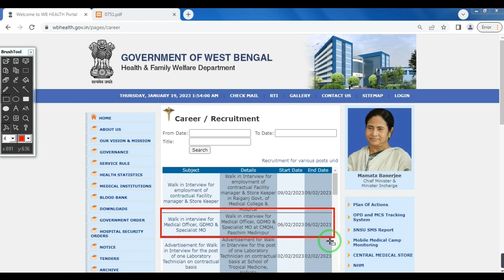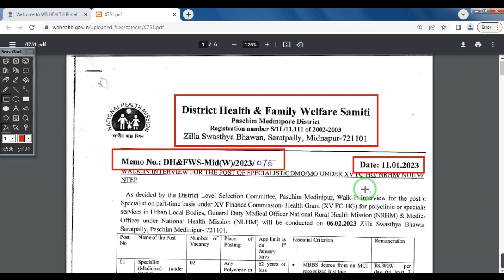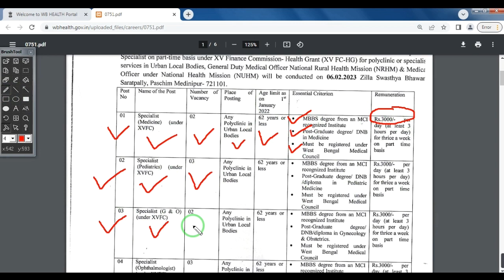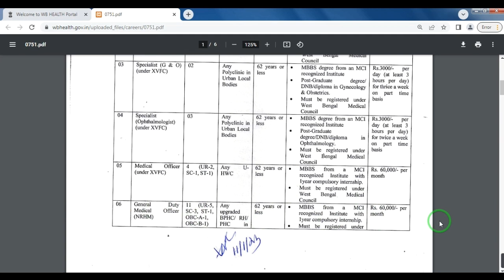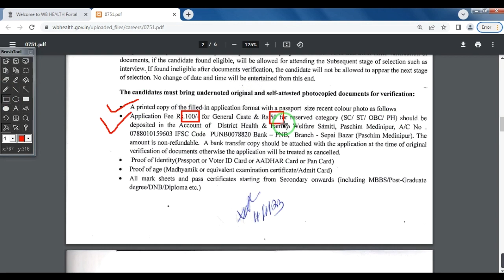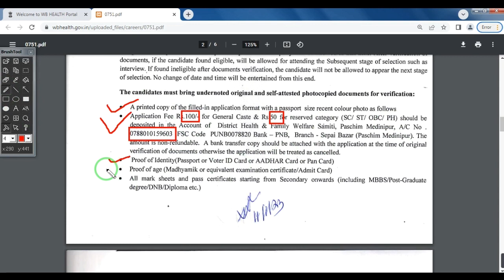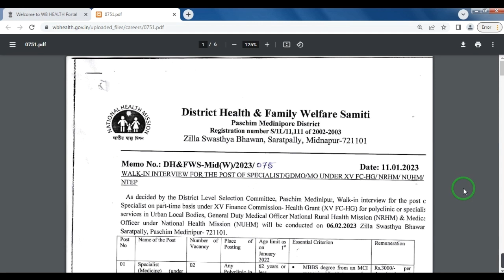wb health recruitment, gdmo/mo/specialist recruitment, paschim medinipur job vacancy,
Applications are invited from eligible candidates for engagement to the post of GDMO/MO/Specialist under CMOH, Paschim  Medinipur district, West Bengal.
Topic Covered:
paschim medinipur job notification
wb health recruitment
# education criteria
# age criteria